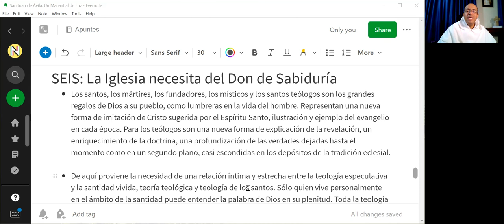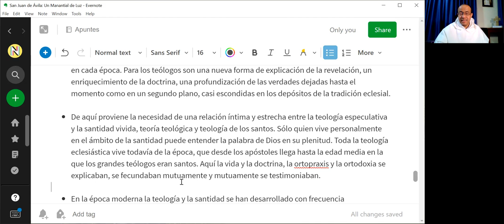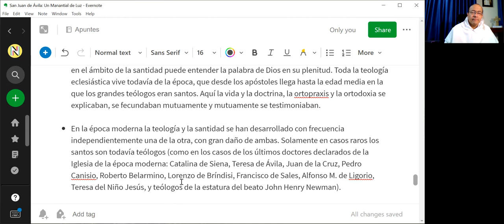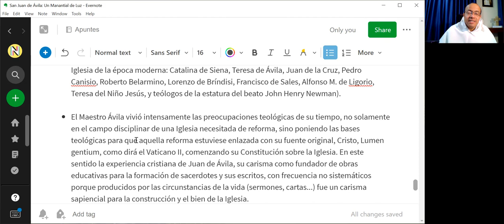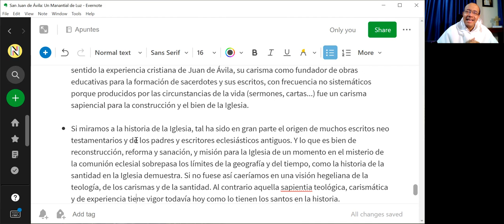La Iglesia necesita del Don de Sabiduría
Los santos, los mártires, los fundadores, los místicos y los santos teólogos son los grandes regalos de Dios a su pueblo, como lumbreras en la vida del hombre. Representan una nueva forma de imitación de Cristo sugerida por el Espíritu Santo, ilustración y ejemplo del evangelio en cada época. Para los teólogos son una nueva forma de explicación de la revelación, un enriquecimiento de la doctrina, una profundización de las verdades dejadas hasta el momento como en un segundo plano, casi escondidas en los depósitos de la tradición eclesial.